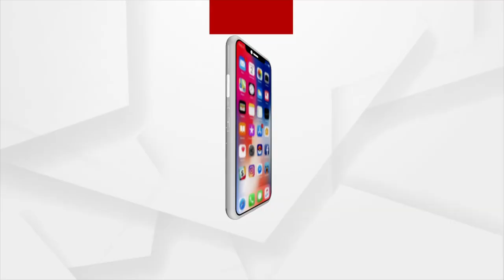Cyclone Update | Cyclonic circulation over South Andaman Sea could develop into low pressure area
Cyclonic circulation over South Andaman Sea could develop into low pressure area, says IMD DG Mrutyunjay Mohapatra.